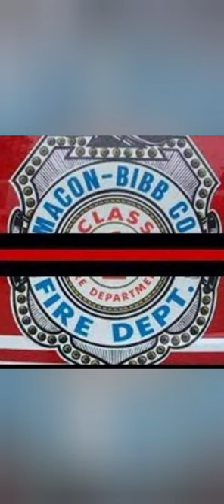Childhood bestie! Love you Bradley Michael!! Never forgotten or loved, Rogers!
In honor of my best friend and anyone else who knew him! We love you, Brad! Especially the cute short pancake here! Aka me! You left this world too soon, but even after 5 years you still are missed! I love you!!